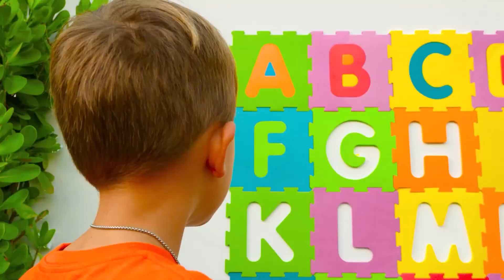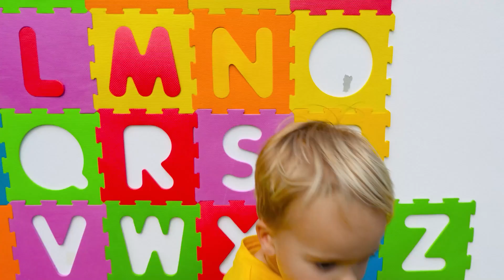วลาดและนิกิ เรียนสีและอักษรภาษาอังกฤษกับคริส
00:00 เรียนรู้ตัวอักษรภาษาอังกฤษพร้อมสระ
08:02 คริสเรียนรู้เรื่องสีด้วยลูกโป่ง